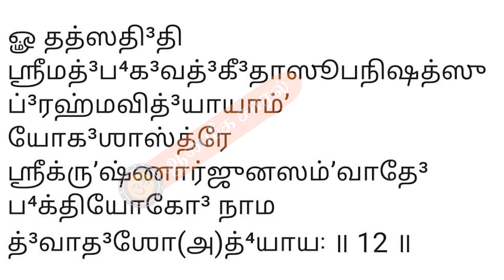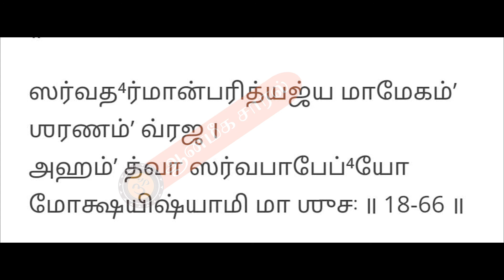LEARN BHAGAWAD GITA #35 12th CHAPTER FULL | பகவத் கீதை | லக்ஷ்மி வெங்கட்ராமன் | ஆன்மீக சாரல்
Learning mode of Srimath BHAGAWAD gita Slokas presented by smt. Lakshmi Venkatraman supported by smt. Bhuvana , smt. Brinda and smt. Mangalam in nice and easy way.